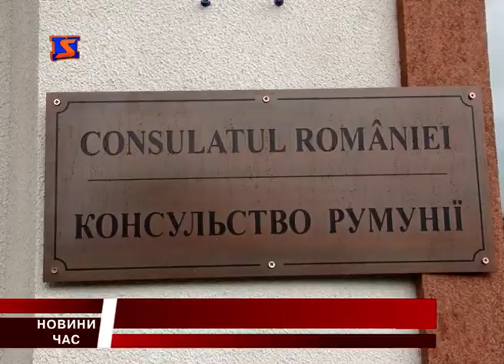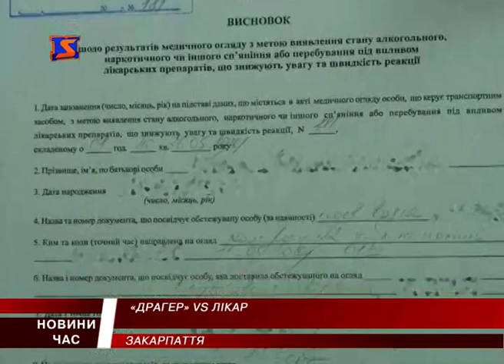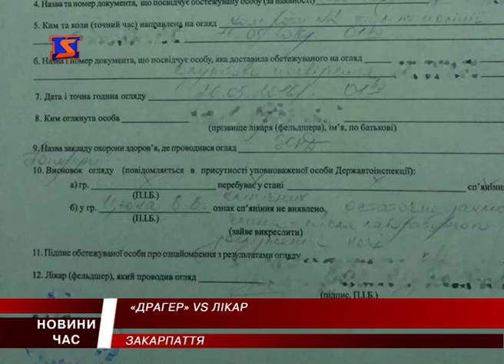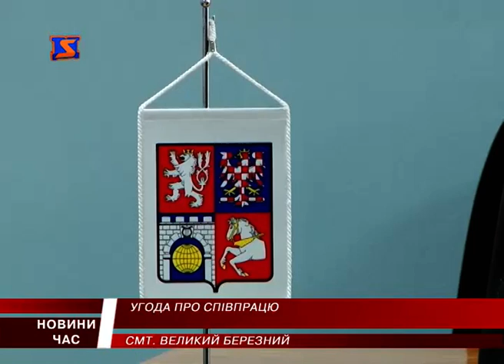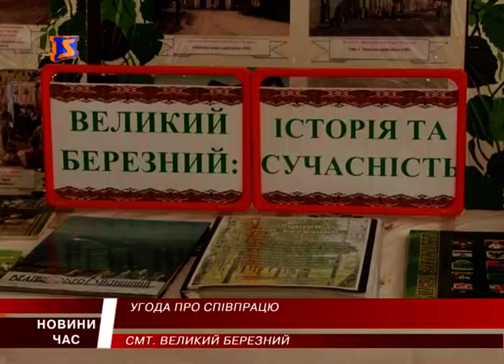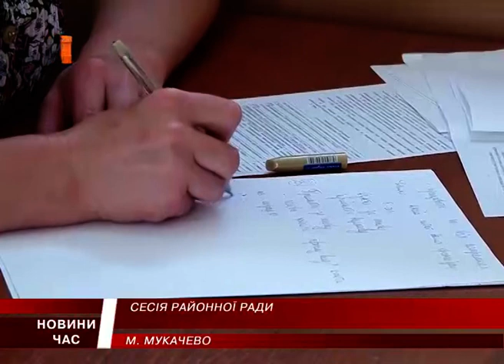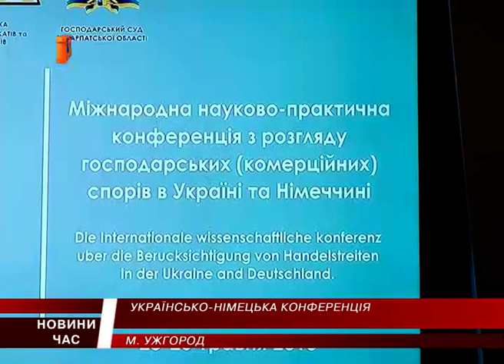М-Студіо Hовини Закарпаття за 26 травня 2016 року